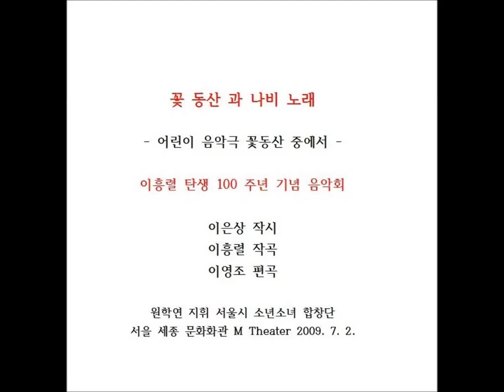꽃 동산 Flower Garden 이흥렬-이영조/Young Jo Lee -원학연 지휘 서울 시립 소년.소녀 합창단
꽃 동산  Flower Garden (2009). 이흥렬-이영조
이흥렬 (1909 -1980)  작곡의 어린이 음악극 "꽃동산" 중에 나오는 두개의 독창곡 꽃동산과 나비노래를 합창곡으로 만든 곡이다.
시인 이은상 선생이 대본을 썼다.